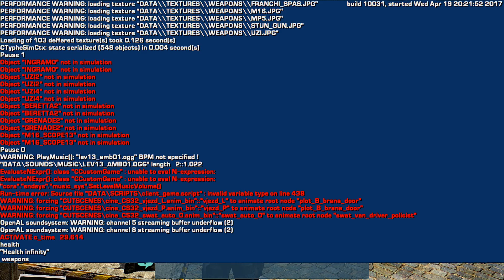El Matador 10 прохождение walkthrough